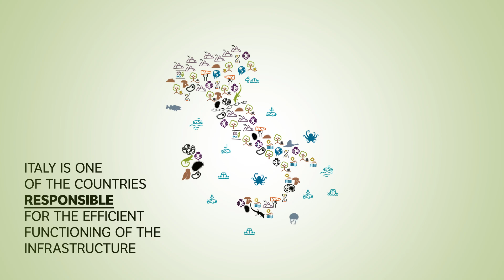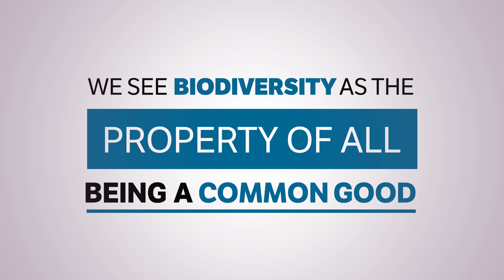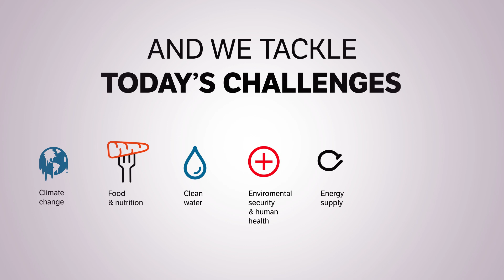Spot LifeWatch Italy EN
LifeWatch Italy video presentation in English
With more than 57,400 animal species and 6,500 plant species, Italy is one of the biggest biodiversity hotspots in Europe.
Biodiversity is a top priority on the political agenda at all levels because we are starting to realise the societal benefits of clean air and water, uncontaminated foods, a stable climate, natural medicines and a safe environment, all of which depend on the self-organisation of biodiversity.
LifeWatch, thanks to its ICT tools and services, represents an advanced model of research infrastructure for studies of both biodiversity and ecosystems,
LifeWatch seeks to strengthen ecological awareness and introduce young people to research right from the start of their education.